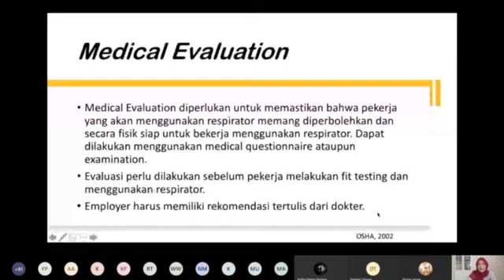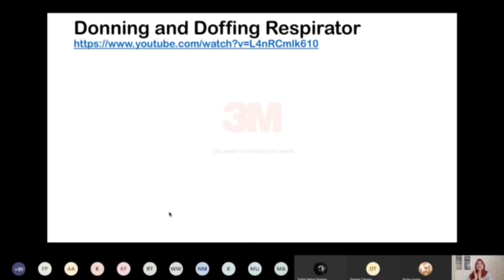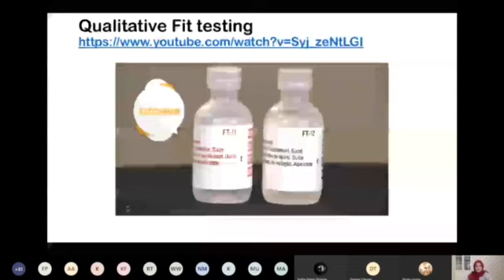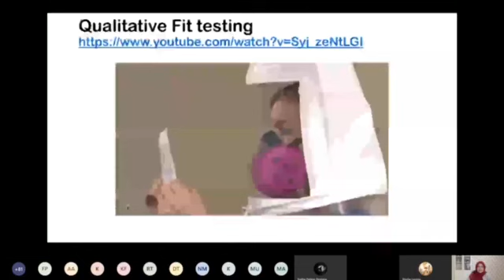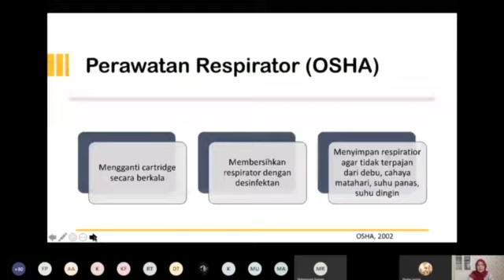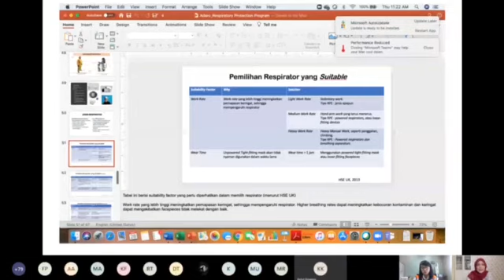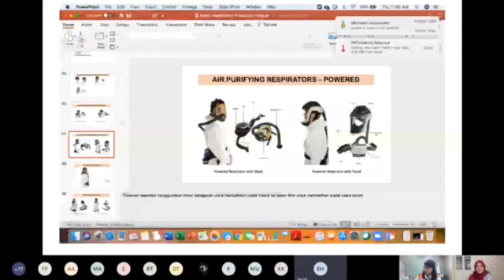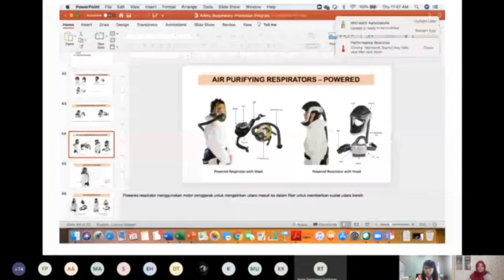Repiratory Protection Program di Pertambangan (Part 5)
RPP training ini dilaksanakan atas undangan dari PT Adaro Indonesia dan disampaikan untuk OH-IH Team PT Adaro Indonesia dan perusahaan-perusahaan kontraktor.
Semoga bermanfaat